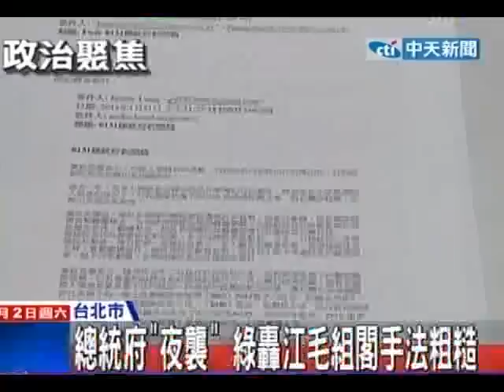中天新聞》總統府「夜襲」 綠轟江毛組閣手法粗糙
中天新聞》總統府31日深夜，以新聞稿宣布內閣人事改組，甚至還以「黨政高層」署名，引起外界想像空間。民進黨批評馬執政總是習慣「夜襲」，回顧近期包括美牛、林益世案、劉憶如人事等，就有4次在深夜以新聞稿宣佈重大新聞，綠營諷刺難道是要和國際時間接軌嗎？